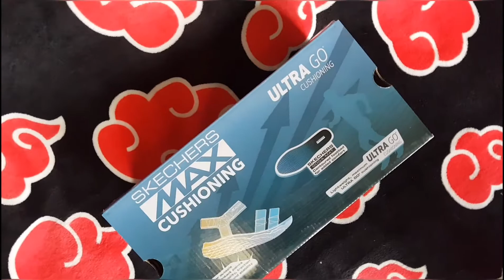รีวิว [Review] Skechers Max Cushioning Slide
รีวิวแบบรวบรัด Skechers Max Cushioning Slide

รองเท้าแตะดีไซน์สุดเท่ หนา และโดดเด่น ทำไมมันเด่นกว่าชาวบ้านเขา

-Upper : เป็นผ้าตาข่ายบุนุ่ม สายปรับระดับความแน่นได้

-Midsole : พื้นในด้านเป็น Goga Mat ที่ค่อนข้างเฟิร์ม มิดโซลเป็นเทคโนโลยี Ultra Go ช่วยรองรับการกระแทก มีความแน่นแข็ง ไม่เหมือนกับรองเท้าในรุ่น Elite

-Outsole : พื้นชั้นล่างสุดเป็นยาง ที่มีดอกยางค่อนข้างลึก ทนทาน

-ความรู้สึกเมื่อสวมใส่+ใช้งาน : แน่น เฟิร์มค่อนไปทางแข็ง ไม่เบามาก รู้สึกหน่วงๆเท้าเมื่อก้าว และแน่นอนแข็งขนาดนี้เหมาะใส่เอาเท่ ไม่ใช่เพื่อการฟื้นฟูแน่นอน

-การเลือกไซส์ : สามารถใส่ตรงไซส์ปกติได้ เท้ากว้างก็ใส่ไซส์ปกติ ไม่ต้องบวกเพิ่ม เพราะปรับความแน่นได้ ไม่ต้องบวกเหมือนรุ่น Max Cushioning ที่เป็นรองเท้าผ้าใบ

-ข้อดี : เท่ดี ใส่แล้วสูงขึ้น ยึดเกาะค่อนข้างดี

-ข้อสังเกต : หนัก ไม่นุ่ม ไม่ใช่รองเท้าสายฟื้นฟู